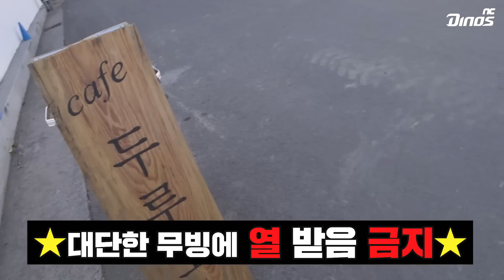🚗차 타고 ☕커피 마시러 갑니다 (Feat. 명기) | 김진호 브이로그 'U Know Z-Noh' 2편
드라이브하는 차 안에서는 카페 분량 쓸 것 같다고 걱정💦
명기와 수다 떠는 카페에서는 차 안 분량만 쓸 것 같다고 걱정💦

촬영 걱정에 어젯밤 잠도 못 이룬 진호의 솔직한 야구 이야기와
친구 같은 동생, 명기와의 우정 이야기⭐

김진호 비시즌 브이로그📹 U Know Z-Noh 마지막 편!